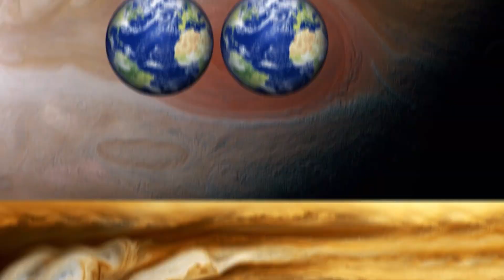The GIANT Among Planets: Jupiter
🪐 Explore the Wonders of Jupiter: Mind-Blowing Facts Revealed! 🌌

📺 Prepare to embark on an epic journey to the largest planet in our solar system—Jupiter! In this captivating video, we uncover the astonishing and little-known facts about this gas giant that will leave you in awe. From its mesmerizing Great Red Spot to its bizarre moons, Jupiter has some of the most mind-blowing secrets in the cosmos.

🌠 The Great Red Spot: Delve into the mysteries of Jupiter's iconic storm, the Great Red Spot, which has been raging for centuries, and learn why it's a never-ending spectacle.

🪐 Galactic Giant: Discover how Jupiter's colossal size influences its gravitational pull and how it's played a crucial role in shaping the entire solar system.

🌟 Jovian Moon Madness: Meet the quirky family of Jupiter's moons, including Io, Europa, Ganymede, and Callisto, and find out which one hides a subsurface ocean with the potential for life.

🔭 From its intense magnetic field to its surprising composition, we'll unravel the secrets that make Jupiter a true marvel of the cosmos. Whether you're an astronomy enthusiast or just curious about the universe, this video promises to ignite your fascination.